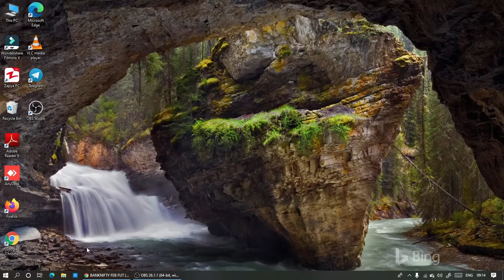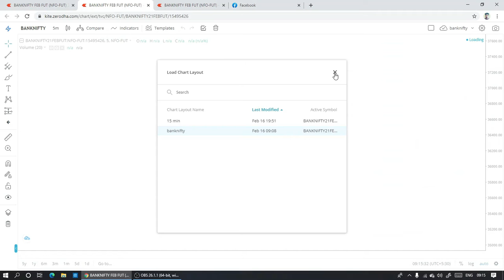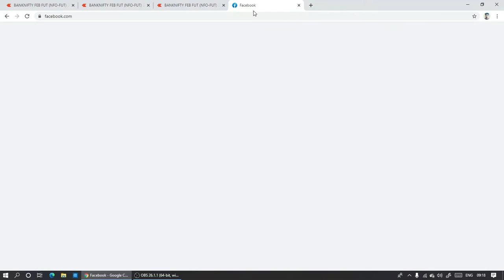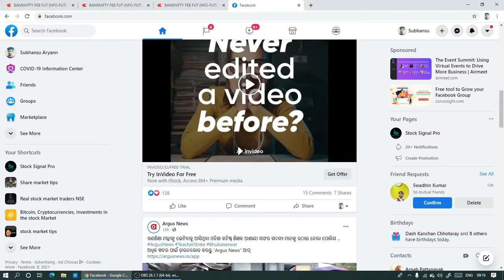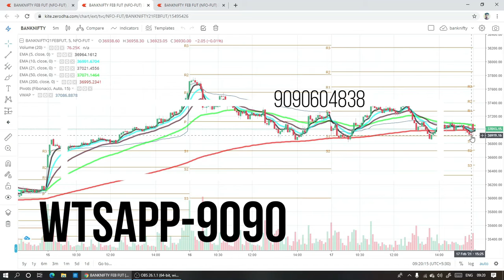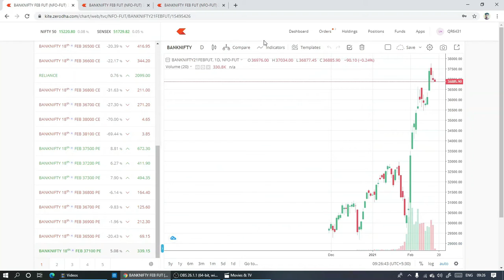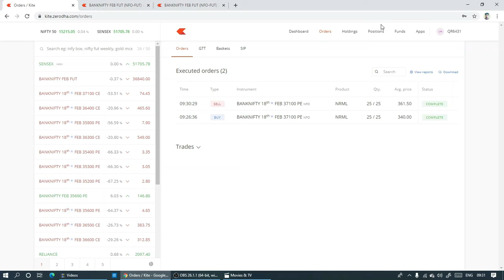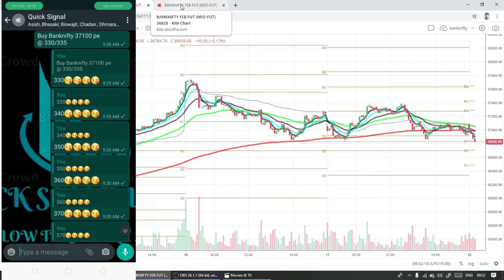LIVE TRADE 18-02-2021